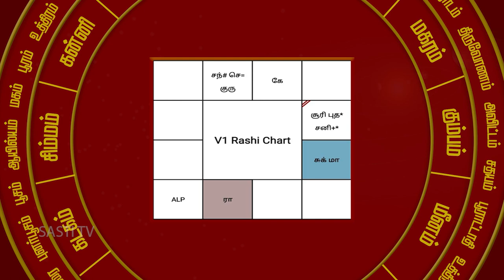கன்னி லக்கனம் சித்திரை நட்சத்திரம் 1ம் பாதம்...